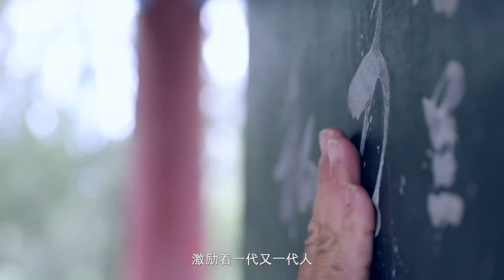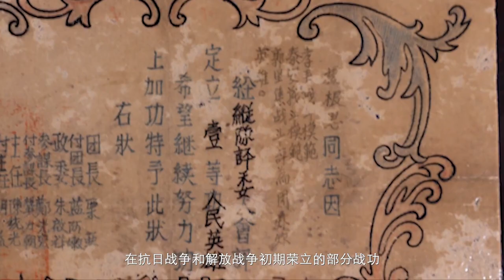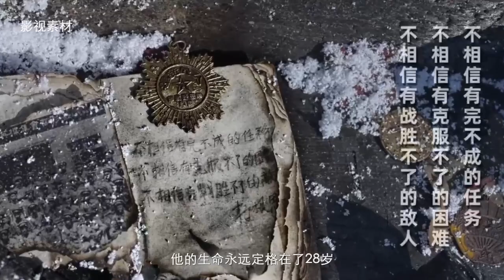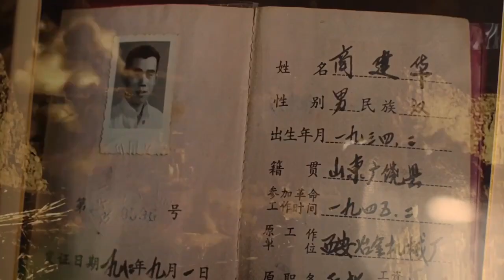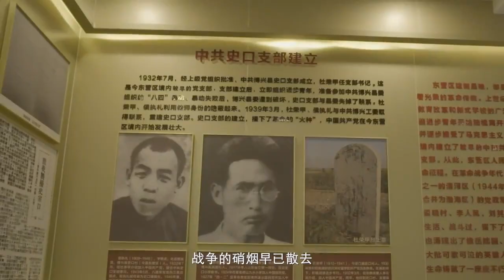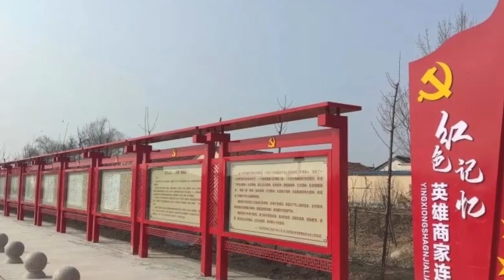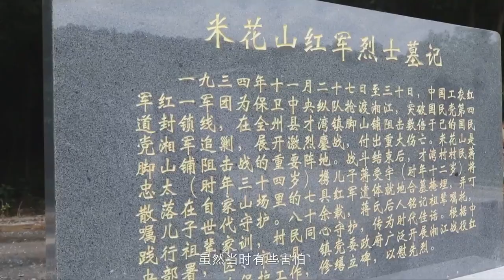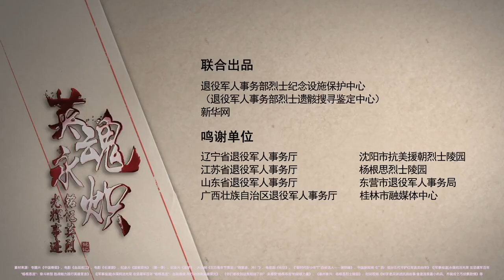铭记英烈精神 传承不朽荣光——英魂永炽